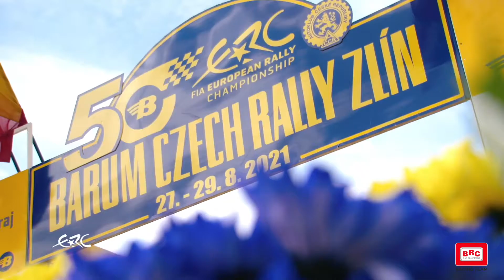BRC Racing Team Rally FIA ERC 2021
Campionato Europeo Rally FIA
BRC Racing Team presente come Team MRF Tyres
Piloti:
BREEN
SORDO
HUTTUNEN
SOLANS